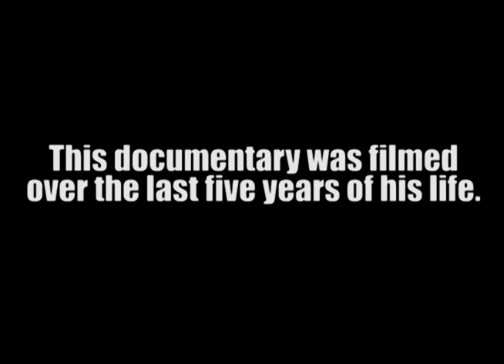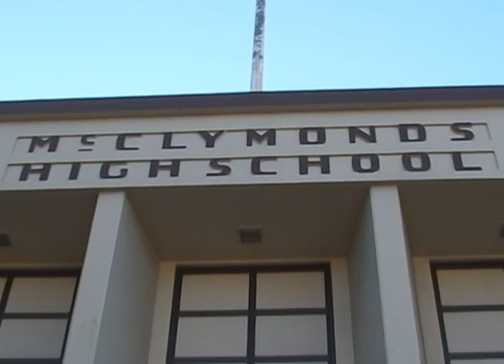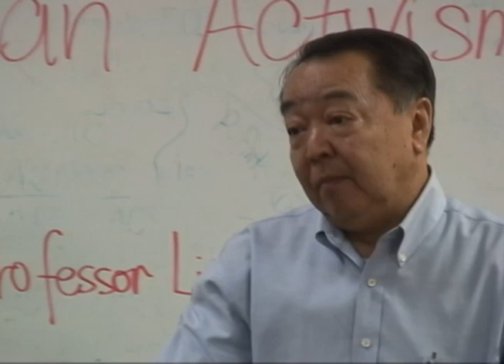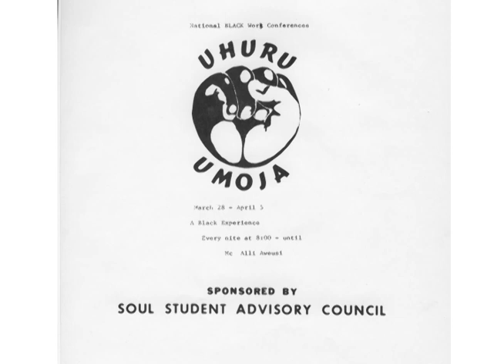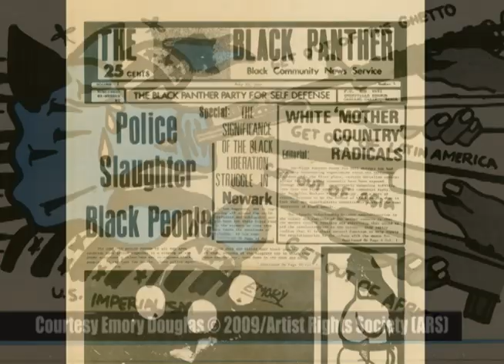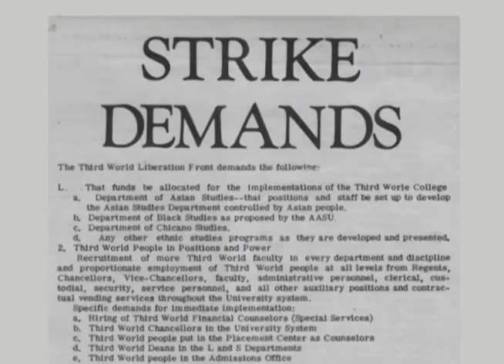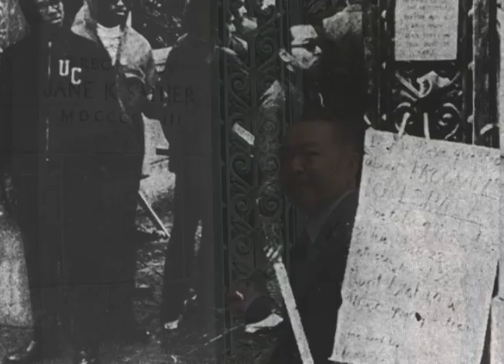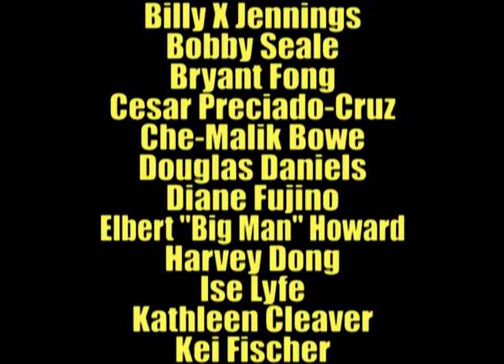AOKI: Full Length Richard Aoki Documentary (2009)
AOKI is a documentary film chronicling the life of Richard Aoki (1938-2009), a third-generation Japanese American who became one of the founding members of the Black Panther Party. Filmed over the last five years of Richard's life, this documentary features extensive footage with Richard and exclusive interviews with his comrades, friends, and former students. Viewers will learn about Richard's childhood in a WWII Japanese American concentration camp, growing up in West Oakland, and serving eight years in the U.S. military. The film explores previously unknown facts about the formation of the Black Panther Party such as how Richard became intimately involved in its founding and contributed the first two firearms to the Party. AOKI highlights how Richard's leadership also made a significant impact on individuals and groups in the contemporary Asian American Movement. Richard's contributions to the groundbreaking organization Asian American Political Alliance (AAPA) and its involvement in the Third World Liberation Front (TWLF) student strike led to the formation of ethnic studies at U.C. Berkeley. Above all else, AOKI is a film that demonstrates the incredible dedication to justice that one man's life has had and how the lessons of solidarity, commitment, and discipline can carry on from one generation to the next.

Official Film Festival Selections:  28th San Francisco International Asian American Film Festival, 15th Annual Chicago Asian American Showcase, 2010 Los Angeles Asian Pacific Film Festival presented by Visual Communications, 11th Annual DC Asia Pacific American Film Festival, 2010 Vancouver Asian Film Festival, 2010 Boston Asian American Film Festival, 3rd Annual Harlem Black Panther Party Film Festival.